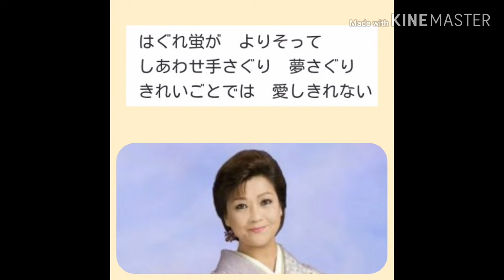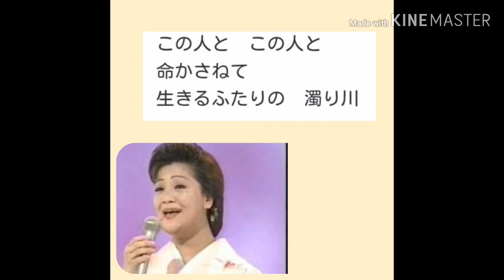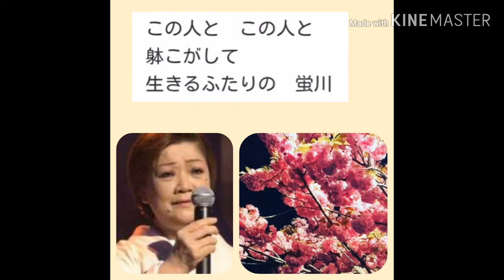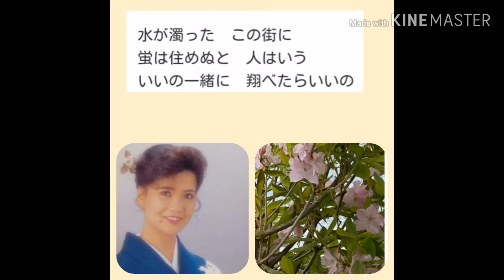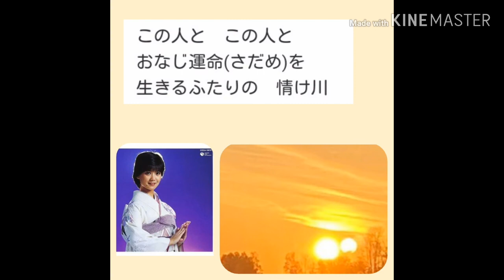蛍 松原のぶえ cover Otoizumi NO.956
作詞  たかたかし  作曲  弦  哲也   編曲  山田年秋   1991年